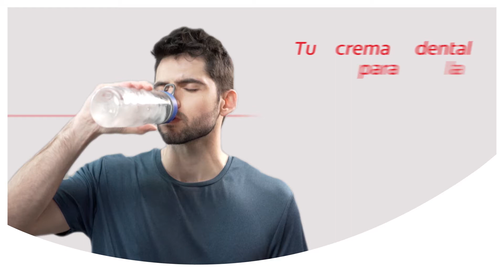Alivio inmediato con Colgate Sensitive Pro-Alivio Inmediato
Colgate Sensitive Pro Alivio Inmediato. La mejor receta para aliviar la sensibilidad dental. ¡Pruébala!